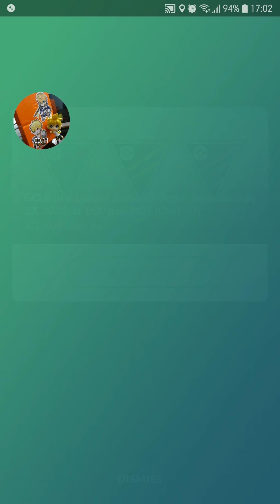PokémonGO | October 30, 2020 5:00 PM Random Encounters